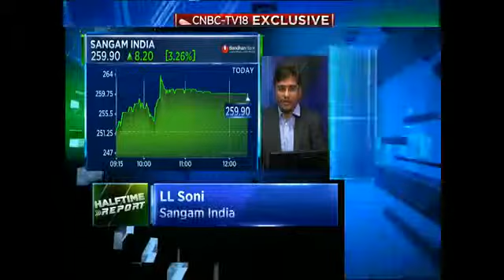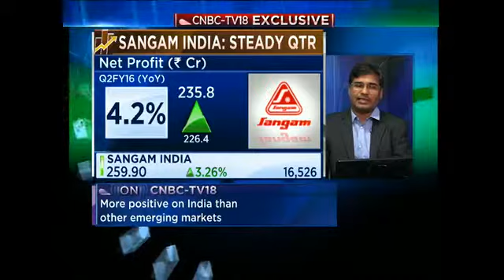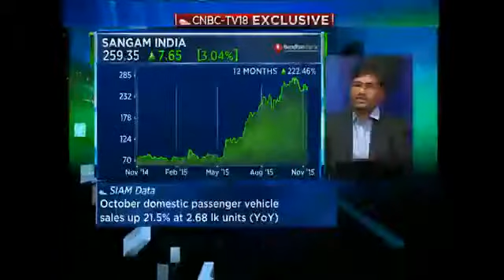CNBC-TV18 Exclusive: Sangam India Reports Steady Q2 Nos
LL Soni, Jt Pres-Fin & Corporate Relations, Sangam India speaks to CNBC-TV18's reema Tendulkar and Nigel D'souza pn the company's Q2 earnings and more.